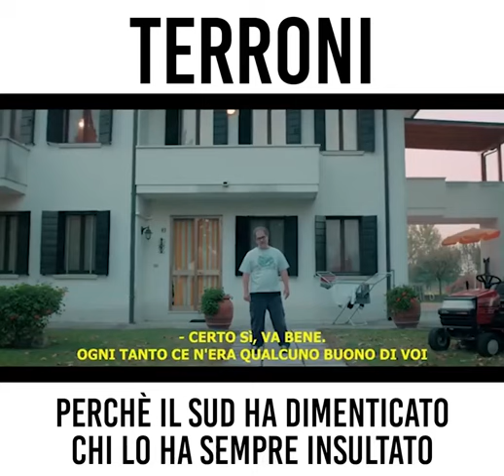Il video che ogni terrone dovrebbe vedere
Amici Terroni,
Guardate questo video geniale di “this is racism”, rifletteteci, riguardatelo e poi riguardatelo ancora e infine fatelo vedere a tutti i meridionali che conoscete. Per non dimenticare chi sono i leghisti.